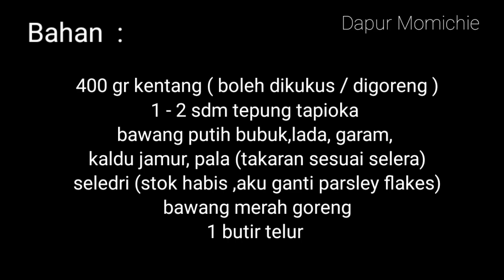CARA MEMBUAT PERKEDEL KENTANG TIDAK HANCUR SAAT DIGORENG | TIPS MEMBUAT PERKEDEL KENTANG ENAK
PERKEDEL KENTANG ENAK TIDAK HANCUR SAAT DIGORENG

Membuat perkedel kentang itu susah2 gampang, kadang bisa saja perkedel kentang hancur saat digoreng. Video kali ini  adalah resep membuat perkedel kentang agar hasilnya bagus , enak dan tidak hancur . Semoga membantu 🙏🏻

Bahan yang digunakan :
400 gr kentang ( boleh dikukus / digoreng )
1 - 2 sdm tepung tapioka
bawang putih bubuk,lada, garam,
kaldu jamur, pala (takaran sesuai selera)
seledri (stok habis ,aku ganti parsley flakes)
bawang merah goreng
1 butir telur

Cara membuat , silakan tonton videonya sampai selesai ya 🙏🏻

Perkedel adalah makanan yang terbuat dari kentang yang telah digoreng atau direbus / dikukus , sebelum dilumatkan, lalu bisa dicampur dengan daging cincang, irisan daun bawang serta daun seledri dan bumbu, dibentuk bulat-bulat gepeng, dicelupkan ke dalam kocokan telur ayam lalu digoreng.
Selain terbuat dari kentang, ada pula perkedel yang terbuat dari ubi jalar, singkong yang telah direbus atau digoreng lalu dilumatkan. Serta ada pula perkedel yang terbuat dari tahu yang sudah dilumatkan dicampur dengan bumbu dan telur ayam lalu digoreng. Perkedel yang terbuat dari tahu biasa disebut dengan perkedel tahu.

Di sebagian besar wilayah Indonesia disebut perkedel; Namun demikian, disebut begedil dalam bahasa Jawa.

Perkedel is a food made from potatoes that have been fried or boiled / steamed, before being crushed, then can be mixed with minced meat, sliced ​​leeks and celery leaves and spices, formed round flat, dipped in a beaten chicken egg and then fried. Apart from being made from potatoes, there are also perkedel made from sweet potatoes, cassava that have been boiled or fried and then crushed. And there are also perkedel  made of tofu that have been crushed mixed with spices and chicken eggs and then fried. Perkedel made from tofu are commonly known as tofu perkedel.

Throughout most of Indonesia it is called perkedel; however, it is called begedil in Javanese